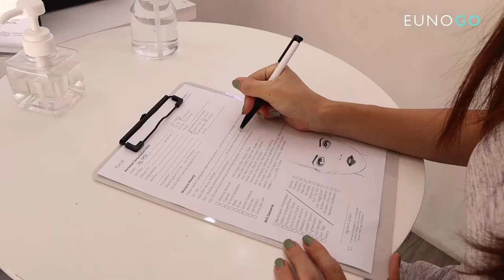Get A Korean Medical Skincare Facial in Singapore! | 3 MediSkin Machine Facial Treatment Steps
Get your Korean facial fix at Cheongdam Korean Skin Management right here in Singapore, where you can get authentic Korean facials using machines and techniques imported directly from Korea!

The 3 MediSkin Machine Facial includes consultation, skin analysis as well as 3 medical skincare machines that are chosen based on your skin concerns. There are a total of 10 medical skincare machines that you can choose from, and the Oxygen Scaling, Ultrasound Therapy and Astro Dome Mask are featured in this video!

Book the 3 MediSkin Machine Facial today at only $94 SGD! This is a Eunogo-exclusive introductory offer only for first-time customers to Cheongdam Korean Skin Management.

Eunogo - your most trusted Korean beauty and wellness concierge ✨